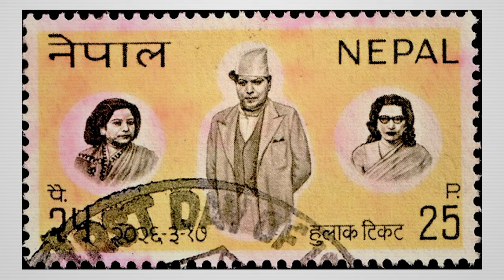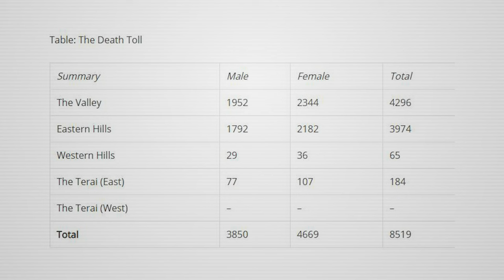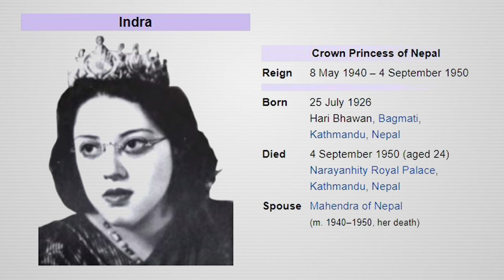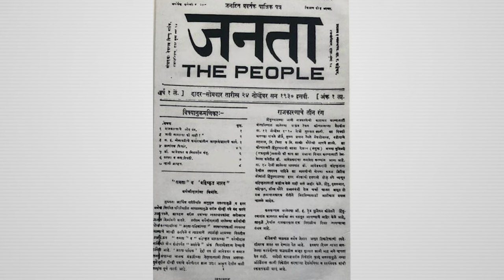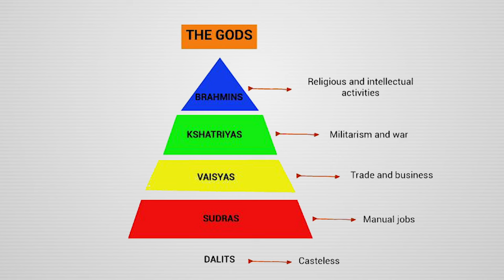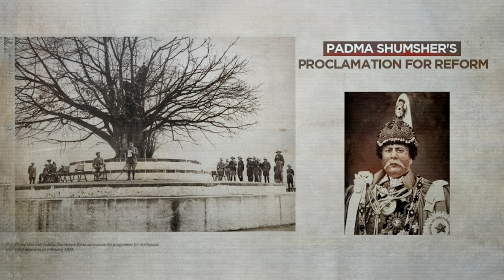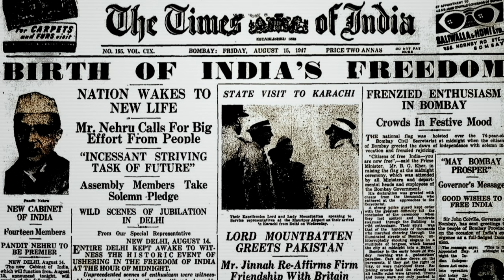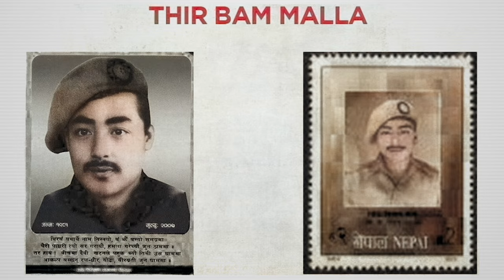त्रिभुवन वीर विक्रम शाह (Tribhuwan Bir Bikram Shah) || History in Nepali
त्रिभुवन वीर विक्रम शाह (Tribhuwan Bir Bikram Shah)

Sound: Anish Rajbhandari
Concept: Nian, Subigya Sunder Shrestha
Voice: Nian